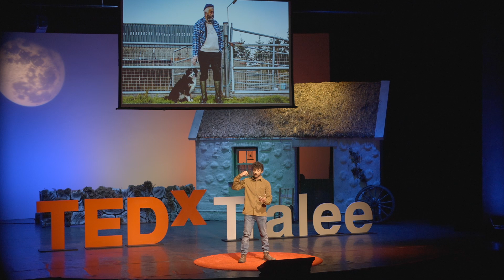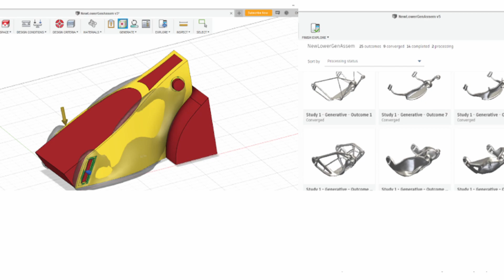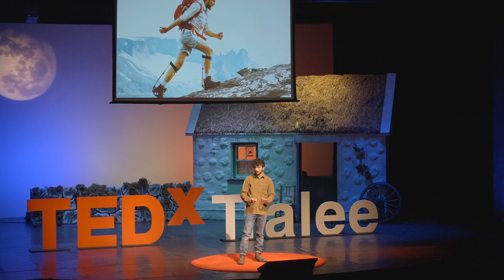How would Nature solve this? | Chris Barrett | TEDxTralee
Chris is a sustainable designer, passionate about using the biological world as inspiration for his work. He applies this philosophy at his founded company, Fox in a Box Design, where natural, reclaimed elements are given a second life through a harmonious coupling with low-impact technology.

A keen outdoor adventurer, Chris now utilises his experience on the mountains and in the water to create user-centric, biologically-inspired designs. This environment serves as a perfect catalyst for creation and has seen Chris's designs ranging from assistive wearables for physically impaired climbers to bogland-inspired camping equipment.

Chris is also a passionate science communicator. Having won FameLab Limerick in 2019, he now works as a communication trainer for the British Council. Chris is a sustainable designer, passionate about using the biological world as inspiration for his work. He applies this philosophy at his founded company, Fox in a Box Design, where natural, reclaimed elements are given a second life through a harmonious coupling with low-impact technology.

Chris is also a passionate science communicator. Having won FameLab Limerick in 2019, he now works as a communication trainer for the British Council. This talk was given at a TEDx event using the TED conference format but independently organized by a local community.